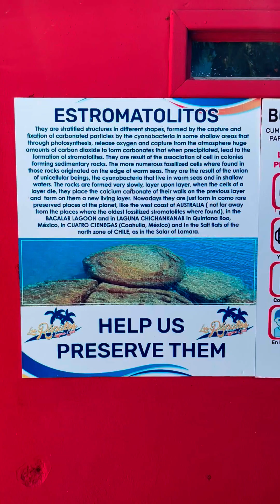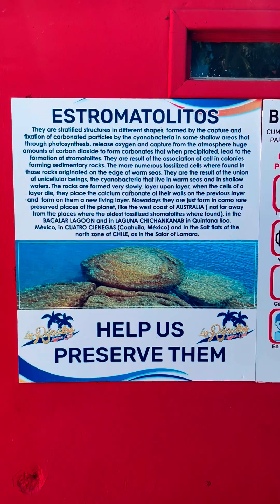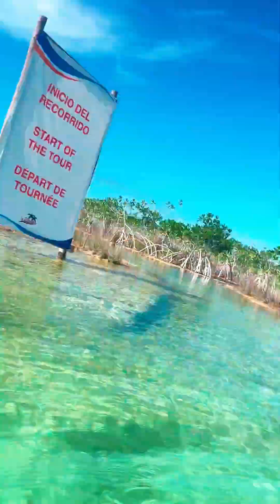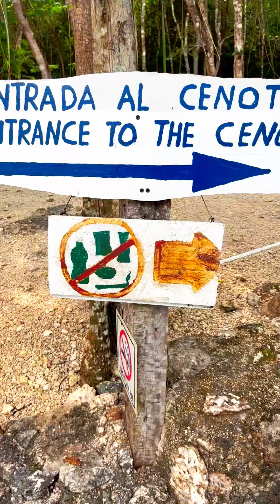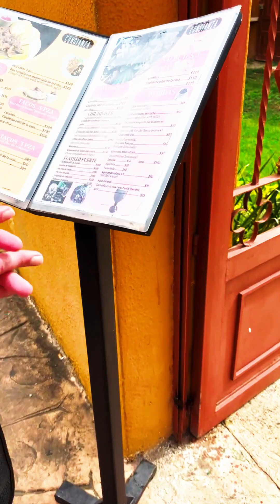YUCATÁN TRIP 2023! BACALAR / CANCÚN / VALLADOLID UNCUT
YUCATÁN TRIP 2023!  BACALAR / CANCÚN / VALLADOLID